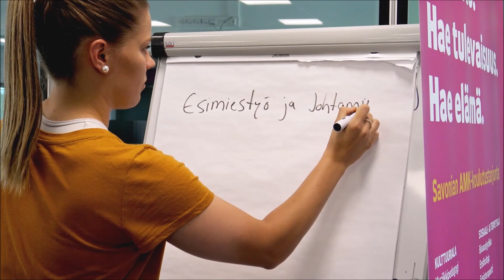MESTARUUSTAISTELU JATKUU | 27.9. KuPS - Ilves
Entiset pelimiehet Ilja Venäläinen ja Tero Taipale spekuloivat perjantaina jatkuvaa mestaruustaistelua ja KuPS-Ilves -ottelua.